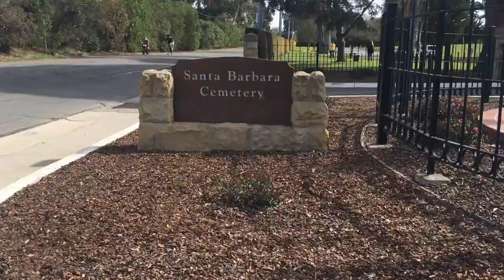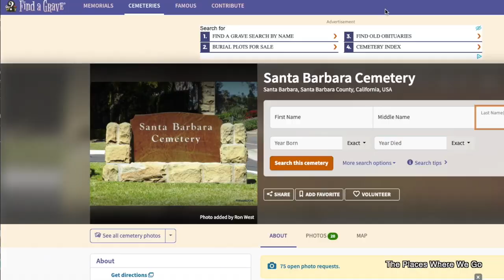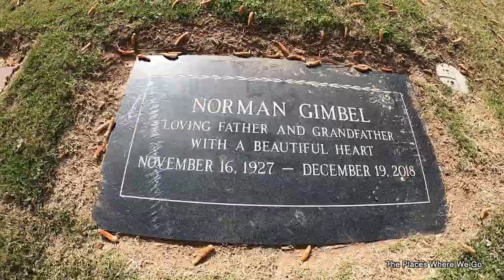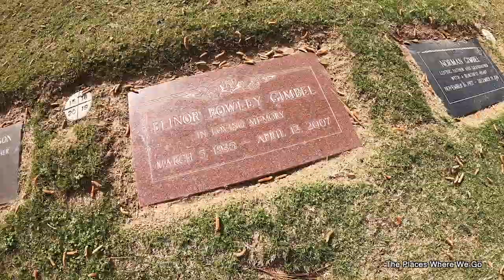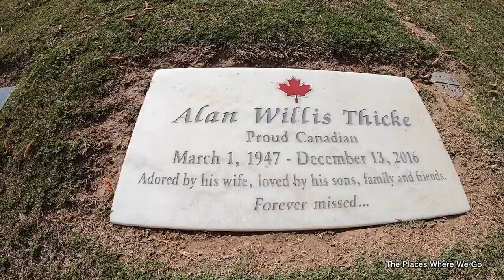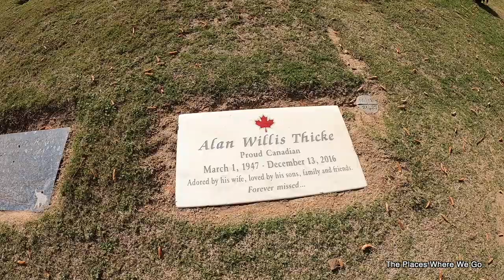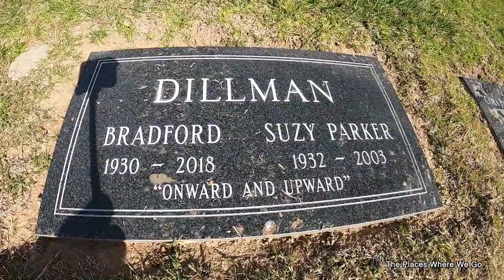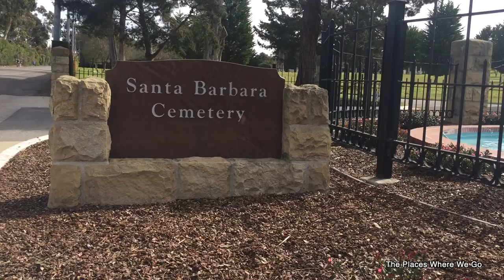Santa Barbara Cemetery | Gravesites of famous people (Alan Thicke, Fess Parker and more)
Join us on a morning visit to Santa Barbara cemetery. Filmed during the Covid era, we were locked out of the mausoleum for our main purpose of visiting the burial site of silent movie actress Virginia Cherrill.
But we used Find-a-grave to locate the burial locations for a number of deceased celebrities.

0:00 Arrival and locked out of the mausoleum
2:20 Find-a-grave website
3:20 Norman Gimbel
4:43 Alan Thicke
6:03 Fess Parker
7:31 Suzy Parker and Bradford Dillman
9:30 Ocean view from Santa Barbara Cemetery
10:10 Closing thoughts